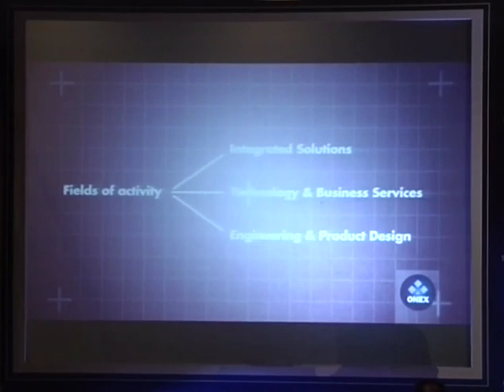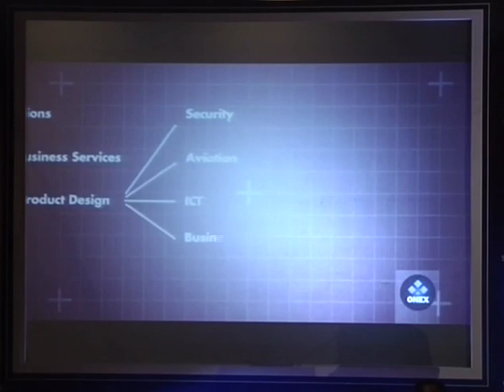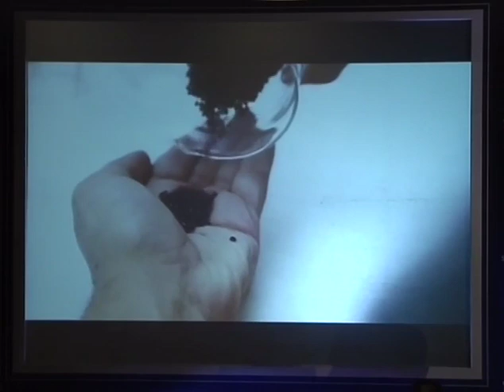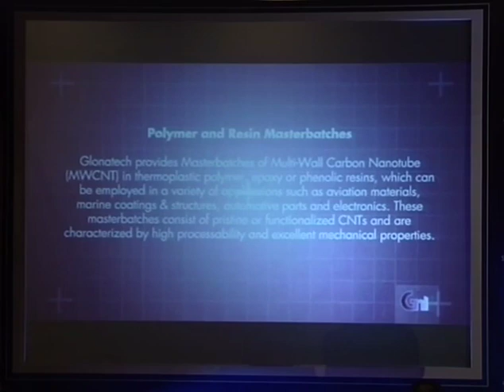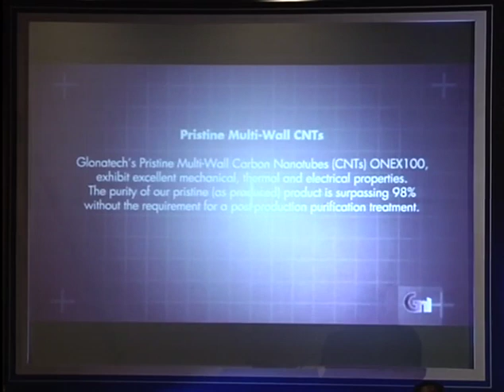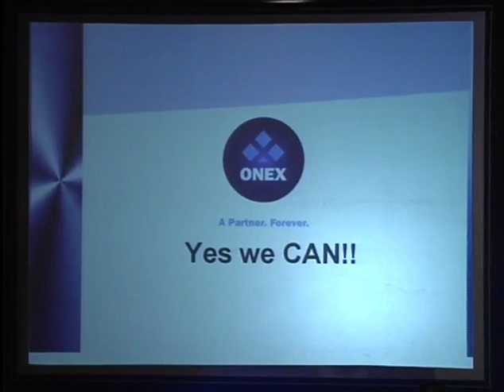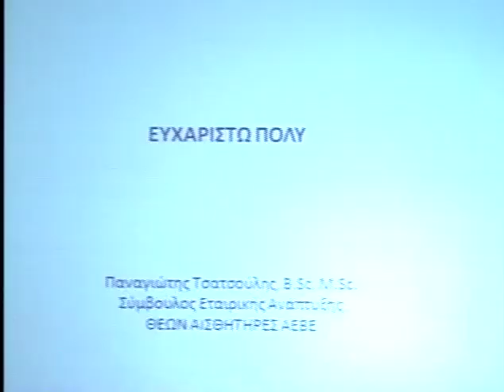Exposec Defenseworld 2013, Session 2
The Reinforcement of the Greek Defense Industry and its Contribution to the Economic Recovery

MODERATOR
THANOS DOKOS, Director General, Hellenic Foundation for European & Foreign Policy (ELIAMEP)

SPEAKERS
DIMITRIOS GEORGIOPOULOS, General Director, General Directorate for Defence Investments & Armaments, Ministry of National Defence

Dr. GEORGE TROULLINOS, Chairman, Hellenic Aerospace and Defense Industries Group (HASDIG), CEO, INTRACOM Defense Electronics

KYRIAKOS LINAKIS , Chairman, Hellenic Aerospace Industry

KONSTANTINOS PILALIS, Chairman & CEO, Hellenic Defence Systems SA -- EBO PYRKAL

PANOS XENOKOSTAS, President & CEO, ONEX S.A.

PANAGIOTIS TSATSOULIS, Business Advisor for Corporate Development, Theon Sensors

SPYROS MOULIAS, Honorary President, Hellenic Manufacturers of Defense Material Association (SEKPY)